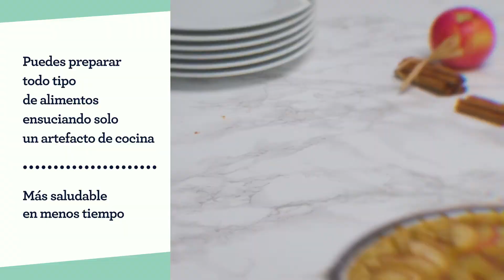6 Razones para tener una Freidora de Aire Oster® CKSTAF90D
Luego de ver este video te vas a quedar con las ganas de preparar tu almuerzo en la Freidora de Aire Diamond Force Oster® 🙌. Con ella podrás hacer todo esto y más, inclusive con un solo botón. ¿No es maravilloso?